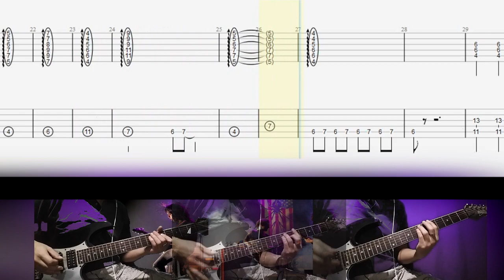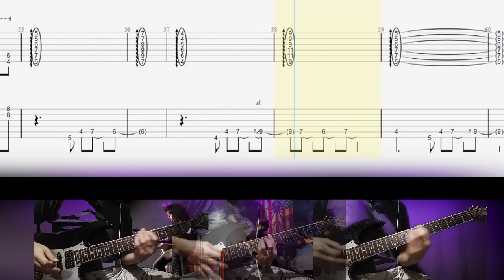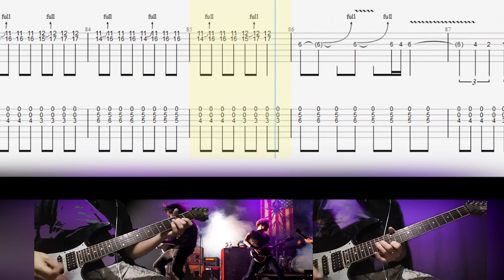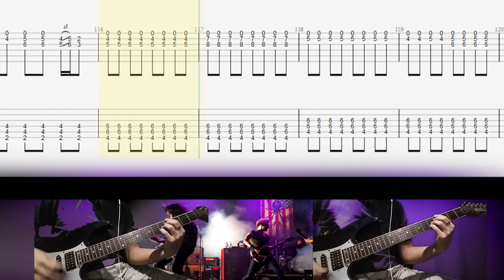My Chemical Romance The Sharpest Lives Guitar Cover With Tab